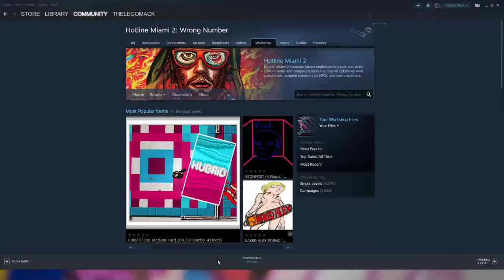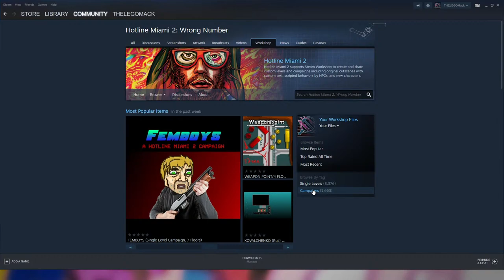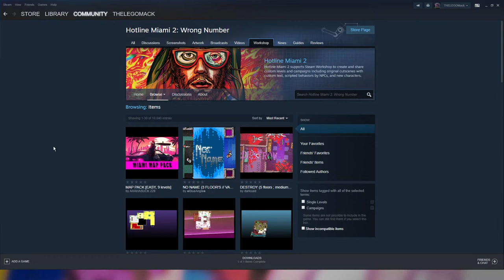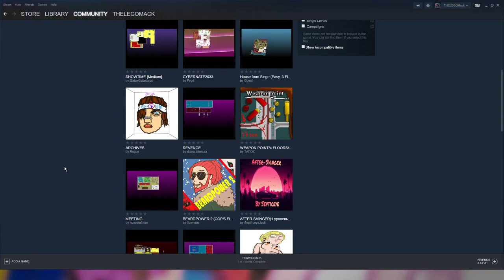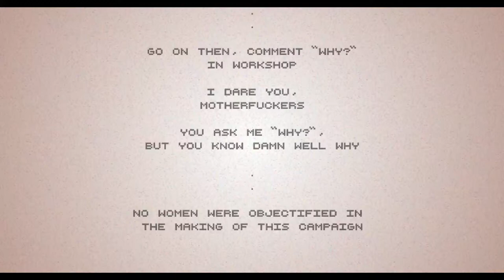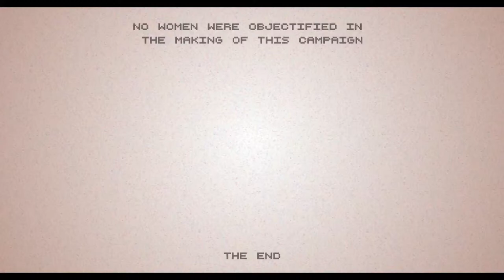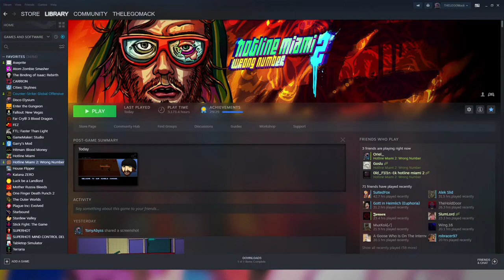Streaming JACK & LIZ 2 + NAUGHTY ALEX PERCOLATION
Thanks for all of your continued support, for real.
Please enjoy my continued descent into Hotline Miami purgatory.